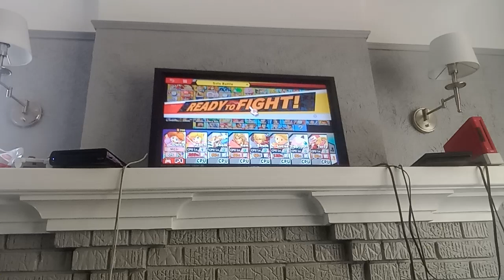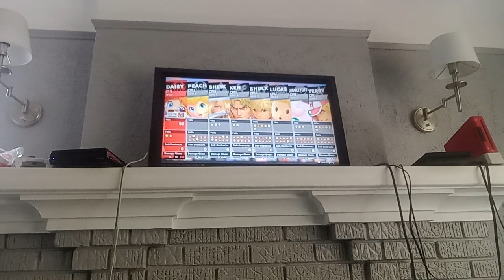SSBU - Purple Daisy VS Peach VS Sheik VS Ken VS Shulk VS Lucas VS Jigglypuff VS Terry